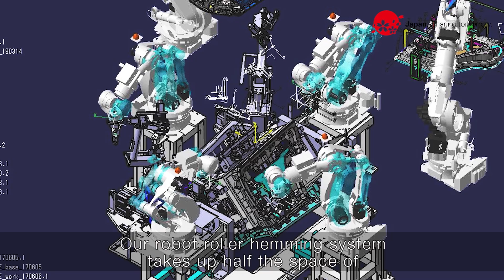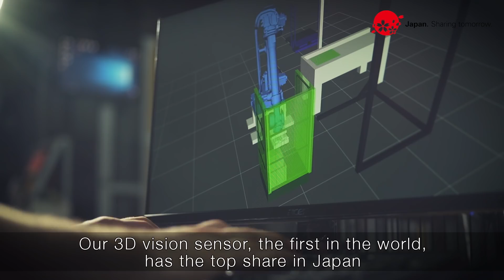Innovating Future: Industrial Robot